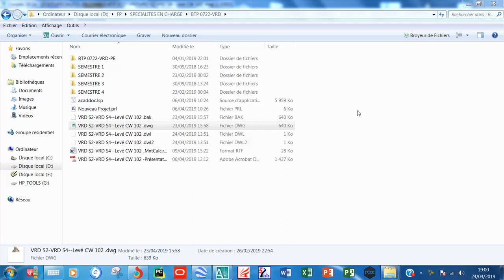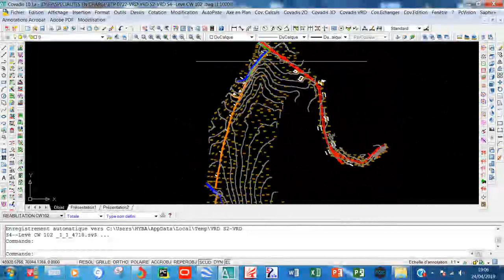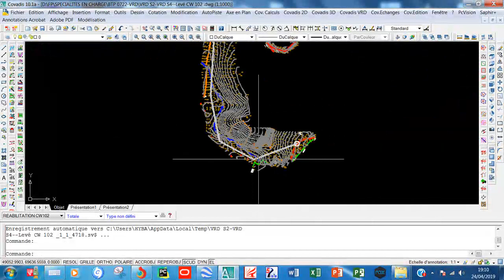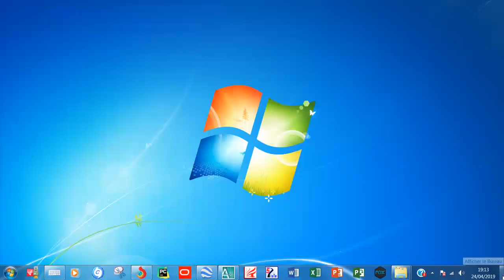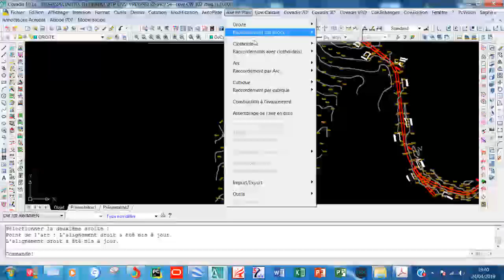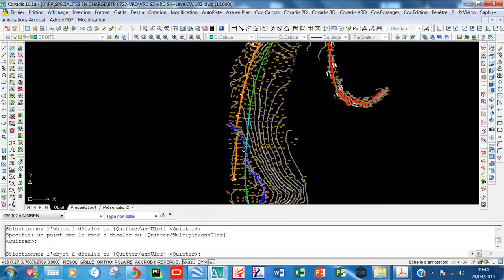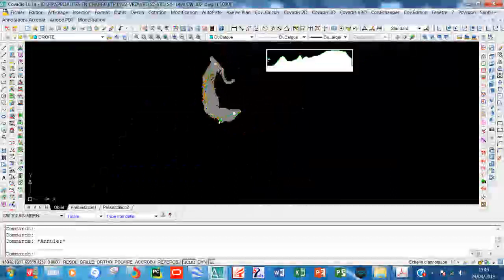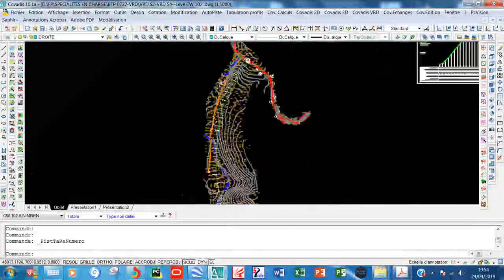13- TRACE EN PLAN SUR COVADIS (Cours INSFP BTP CHLEF)